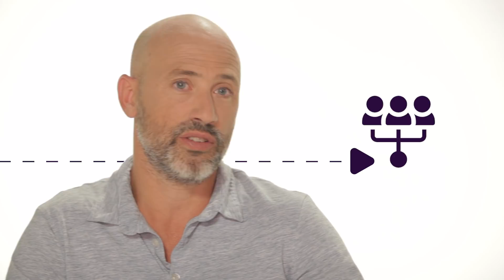HCR 2018 - Mi PEOR jefe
¿Es importante conocer a la compañía y al jefe? ¿ Hay que ajustar la forma a lo que quiere el jefe? Enterate que opinan Matías Recchia, Alejandro Lacroix, Esteban Baigún y Juan Pablo Lafosse en este nuevo episodio de HumanosConRecursos.